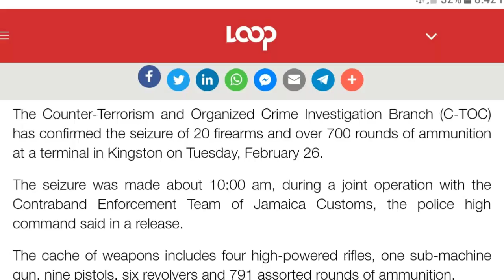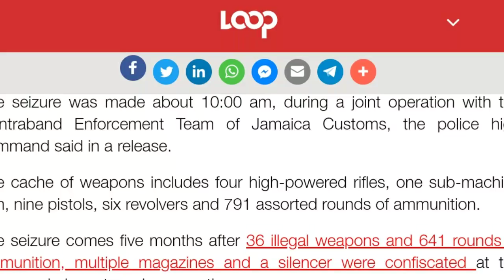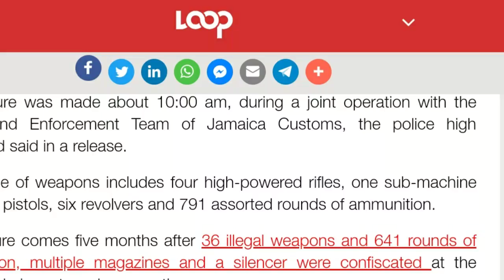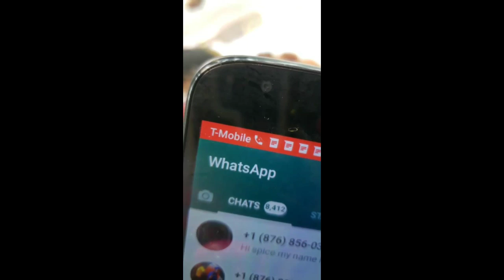Breaking News | Jamaican Police Find & Seizure 20 Firearm | Spice Give Away 100k To Fans | mackerel